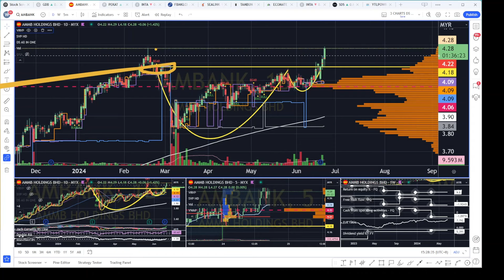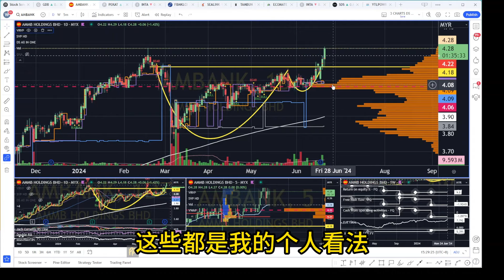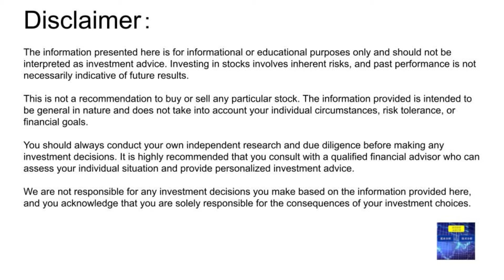潜能股分享: 突破杯柄形态的银行股. [CC 中英文 ENG SUB]